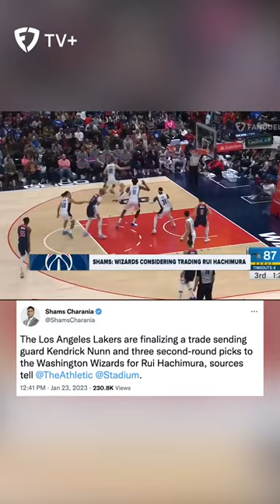Rui Hachimura Traded to Lakers | Run It Back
Rui Hachimura was traded to the Lakers on Monday in exchange for three second-round picks and Kendrick Nunn. FanDuel TV's 'Run It Back' NBA show starring co-hosts Michelle Beadle, Chandler Parsons, Shams Charania and Eddie Gonzalez took time to discuss the trade value of Rui Hachimura before he was traded later in the day as reported by Shams.